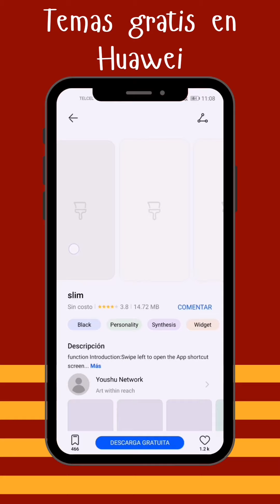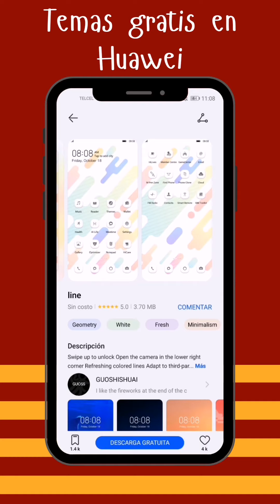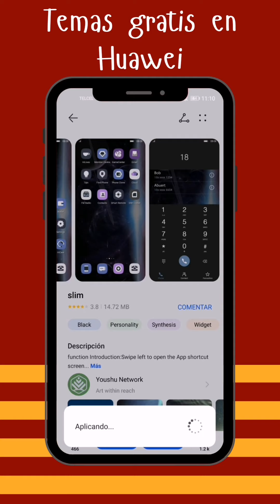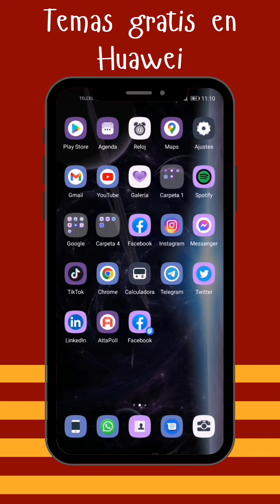Temas gratis en tu Huawei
Temas gratis para tu Huawei